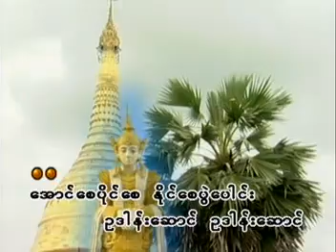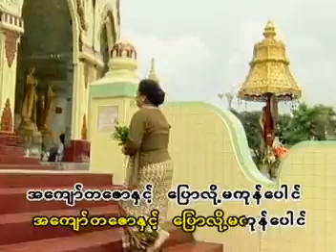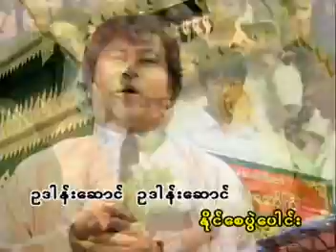ၾကည္သာ ေအာင္ေစ ပုိင္ေစ